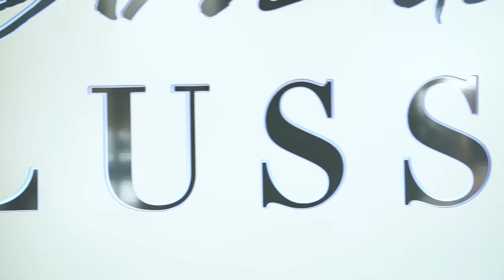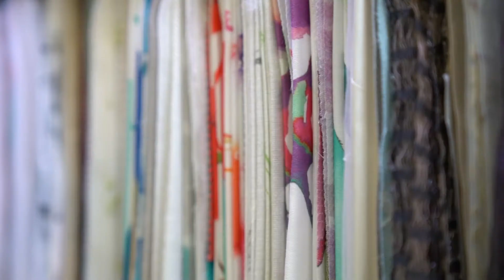iMedia Production | Arte del Lusso comercial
Arte de Lusso comercial iMedia Production